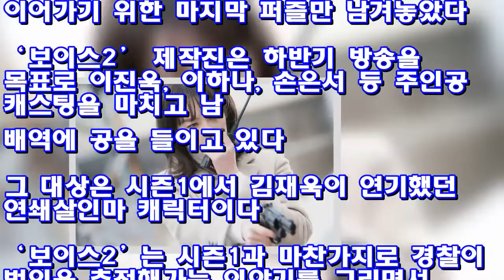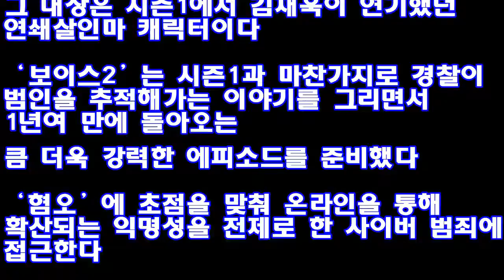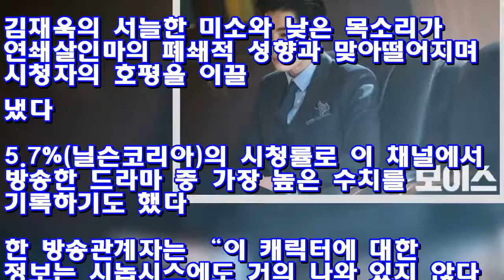‘보이스2’, ‘제2의 김재욱’을 찾아라 ♥ Korea news 24h